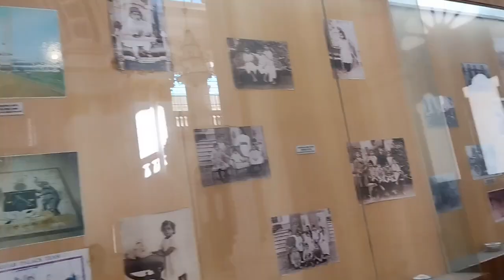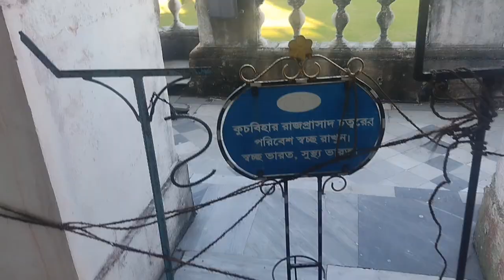ঐতিহাসিক দৃশ্য কোচবিহার রাজবাড়ি 🥰☺️ না দেখলে চরম মিস